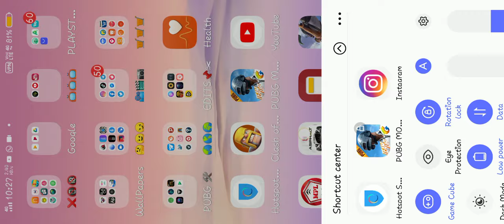New VPN Trick